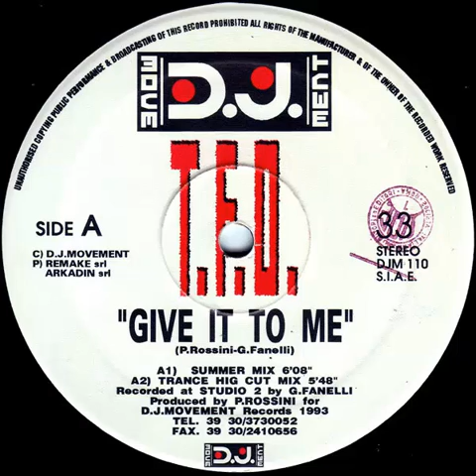T.F.O. Give It To Me (Summer Mix) 1993